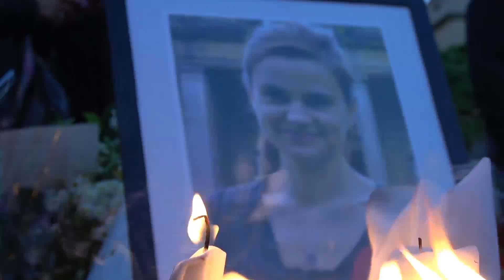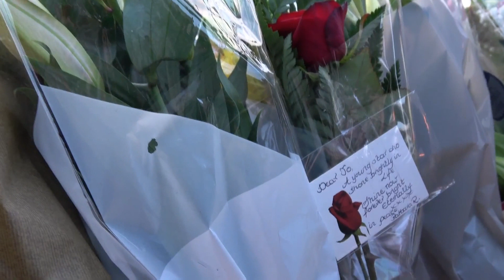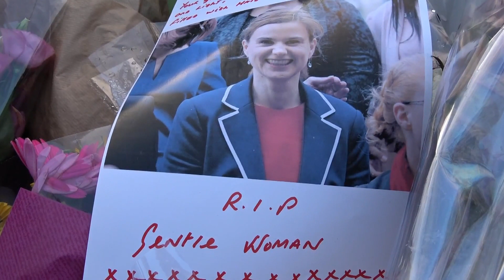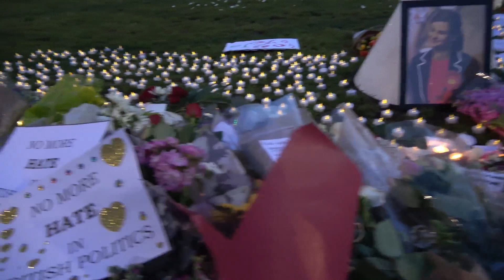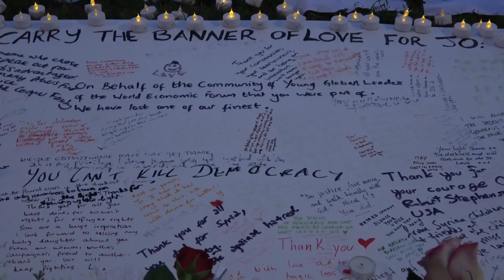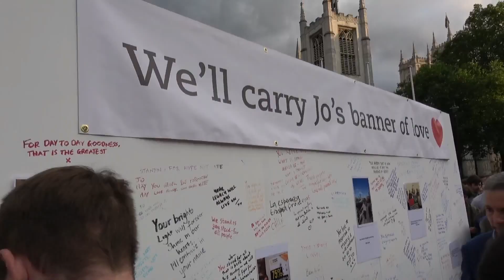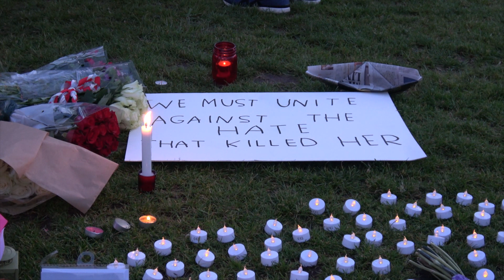Jo Cox Vigil in London who was killed after Boris Johnson stirred up racial hatred here in UK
A bright light in British Politics has been snuffed out in an act of terrorism. Jo Cox was a dedicated MP and charity worker who was on the side of the needy and poor. She has left behind a very young children and a dedicated husband. BDS was amongst her causes. She was an outspoken advocate for Syrian and Palestinian human rights. Last year she put down an EDM on Gaza to mark the first anniversary of the 2014 bombing, and she called the Conservative government’s legal threats to curtail the boycott of Israel “a gross attack on democratic freedoms. It is our right to boycott unethical companies.”was an outspoken advocate for Syrian and Palestinian human rights. Last year she put down an EDM on Gaza to mark the first anniversary of the 2014 bombing, and she called the Conservative government’s legal threats to curtail the boycott of Israel “a gross attack on democratic freedoms. It is our right to boycott unethical companies.” Sadly this looks like an act of terrorism as she was shot and stabbed repeatedly. Her future with The Labour Party was going to be an excellent one. This video was made for her family, friends, supporters and colleagues by a Labour Party Member outside Parliament Square in London on day after she died. Music is Samuel barber's Adagio for Strings played by the London Philharmonic Orchestra with David Parry